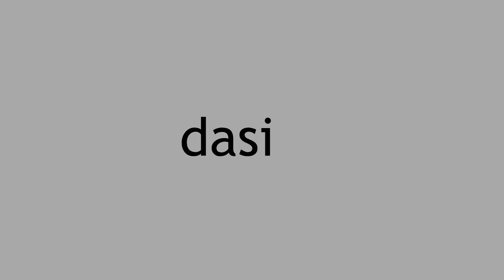🎄 NO ABRAS TUS REGALOS ANTES DE NAVIDAD 🎄 | Dasito juega TATTLETAIL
USTEDES LO PIDIERON! AQUÍ ESTÁ DASITO JUEGA TATTLETAIL un juego donde somos malos hijos y abrimos nuestro regalo antes de navidad, y mamá nos regala un furby que es como un pinguino con pelo morado, pero hay un secreto muy aterrador detrás de todo esto.